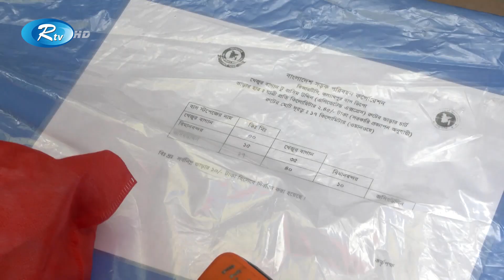Rtv Modhanner Songbad | মধ্যাহ্নের সংবাদ | ১৮ সেপ্টেম্বর, ২০২৩ | Rtv News